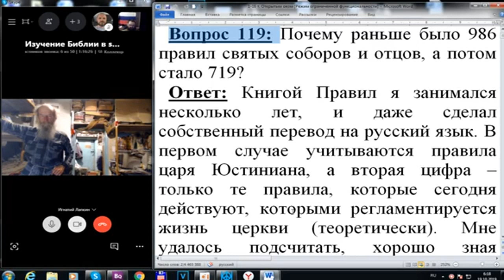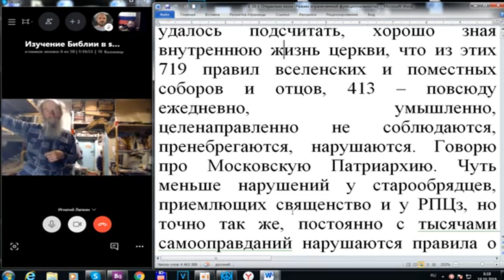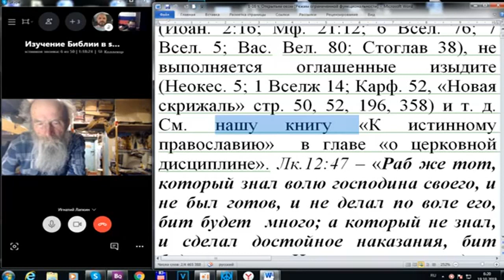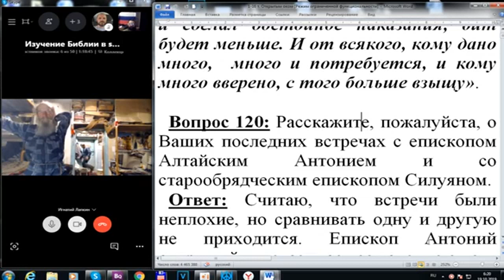119 Почему раньше было 986 правил святых соборов и отцов, а потом стало 719